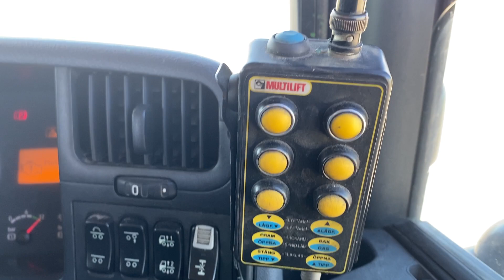SCANIA P340 DB 6X2*4 HLB